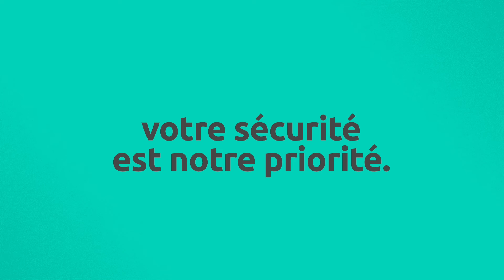SAAQclic, dès 2023!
Dès 2023, vous pourrez accéder de manière sécuritaire à de nouveaux services en ligne pour vos immatriculations, vos permis, vos véhicules, votre dossier de conduite, votre état de santé et vos rendez-vous pour un examen de conduite.